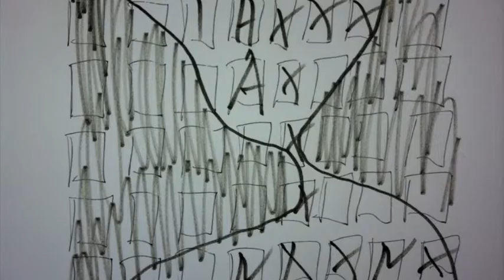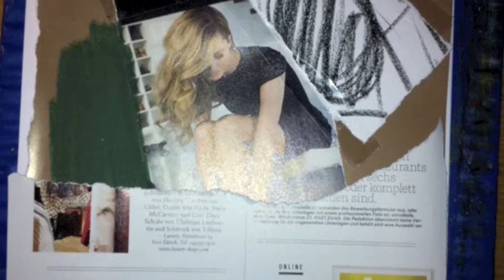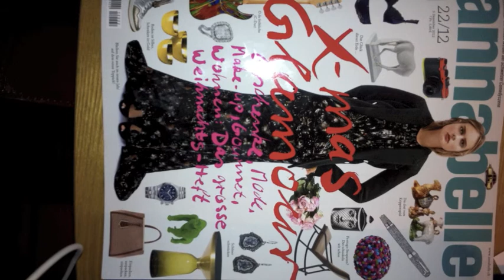walter buri remix 1